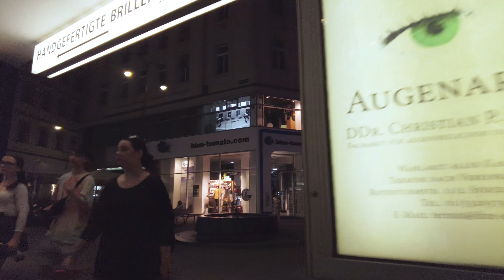Walking Vienna, Night Walking 4K UHD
Walking Vienna,  Saturday Night 4K UHD
walking in Vienna Austria in Saturday night,
After Open walking in Vienna City,